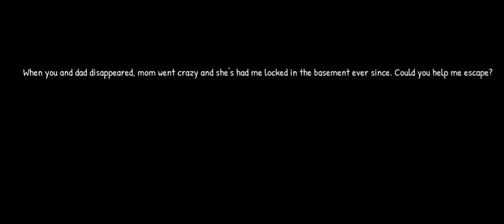The Curse of Stepmother Emily Explore Mode Full Gameplay Fire Gaming